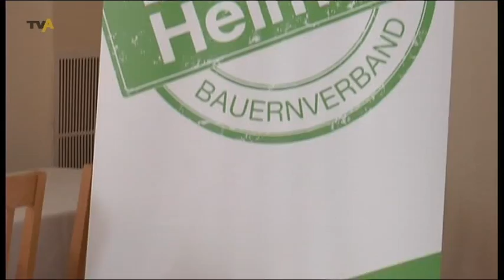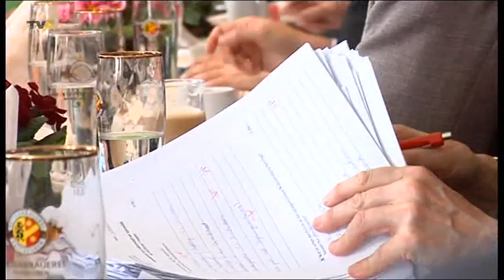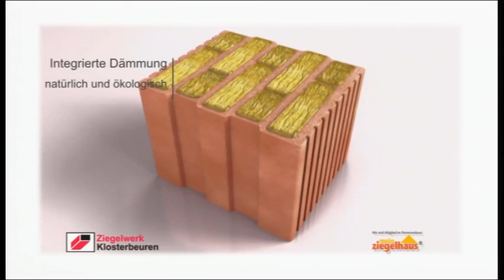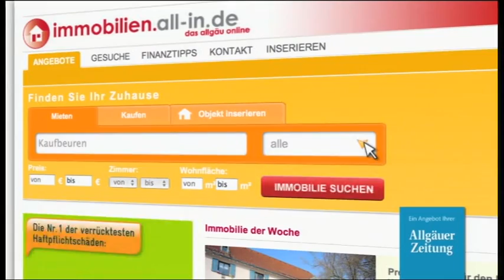TV Allgäu Nachrichten - Donnerstag, 13. März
Die tägliche Sendung auf TV Allgäu Nachrichten vom Donnerstag, 13. März